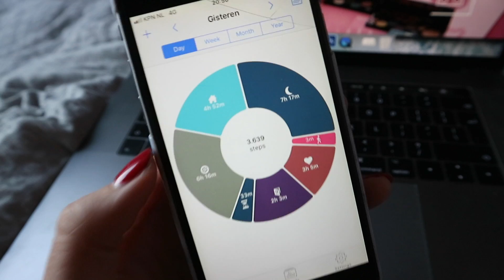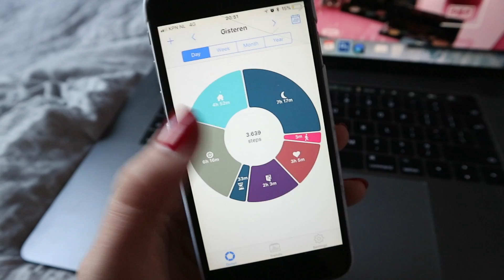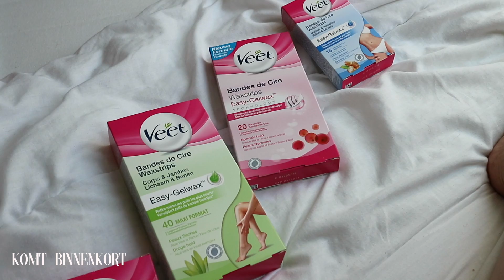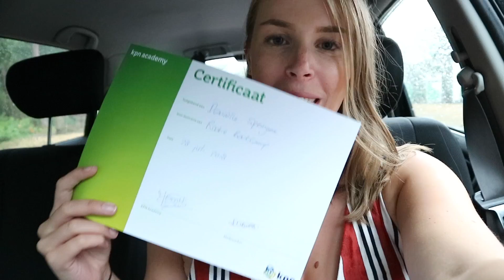ALLEREERSTE WEEKVLOG 📷 | Make Me Blush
↓SOCIAL MEDIA↓

I n s t a g r a m (met looks) »
C o n t a c t » info [at] makemeblush.nl

Hey en leuk dat je naar deze video kijkt. Mijn naam is Daniëlle en ik maak video's over beauty en lifestyle. Regelmatig upload ik Action, Primark en overige shoplogs, Aliexpress reviews, Make-up opruimvideos en andere beauty gerelateerde dingen. ❤